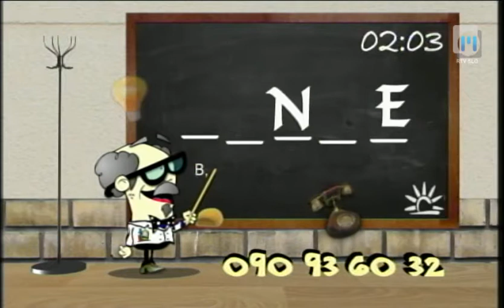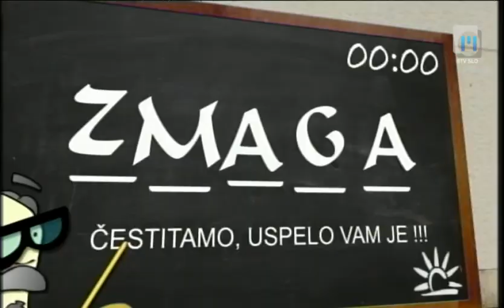Dobro jutro: Piše se leto 2012, TV Maribor 13.6.2012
Rock koncert ki ga ne smete zamuditi, poglejte kdo bo tam! Vsako sredo in petek v oddaji Dobro jutro na prvem programu TV Slovenija sodeluje tudi mariborski studio. Ustvarjalci se trudijo prikazati vse plati življenja v severovzhodni Sloveniji in vam polepšati dan. Za to imajo na voljo 96 minut. Ustvarjalci so: Eva Stavbar, Matej Korošec, Andrej Geržina, Katja Treer, Drago Soršak, Simon Šparavec, Mojca Recek, Anita Bosak...in čudovita produkcija... Twitter @TVMaribor I FB